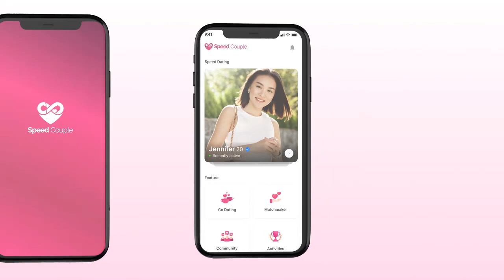Khi Tôi Là IDoL | TẬP 9 | Nàng Đọc Cái Gì Mà Mờ Ám Vậy Nếp | MNET FILM